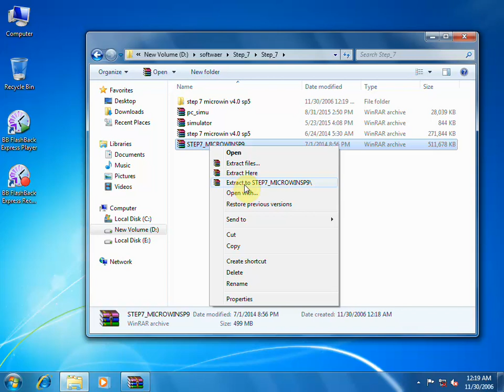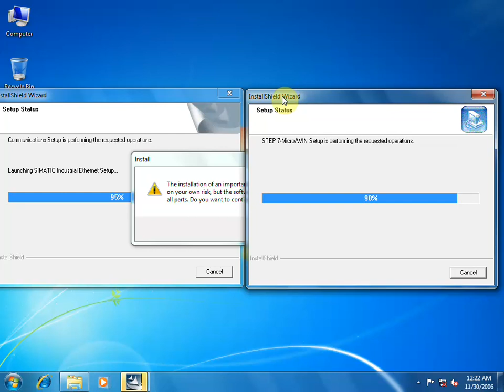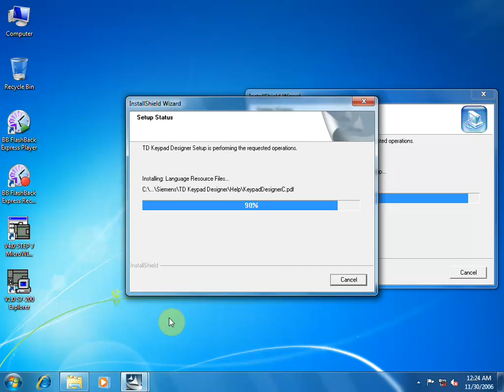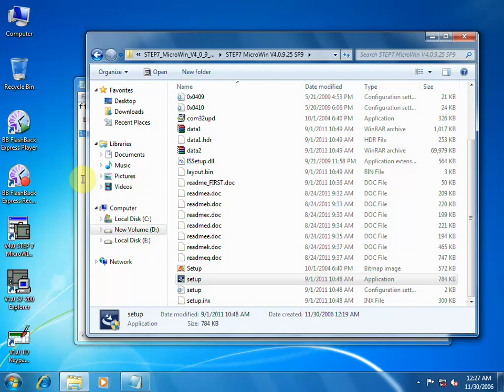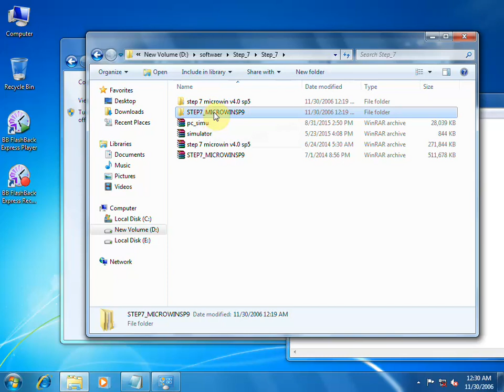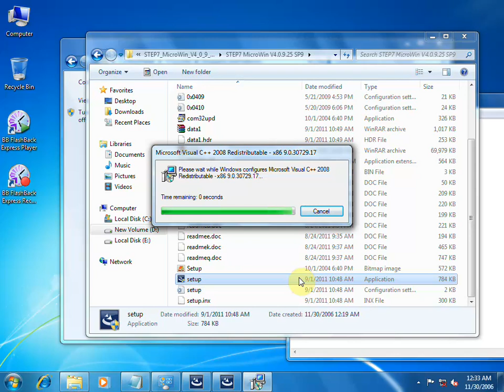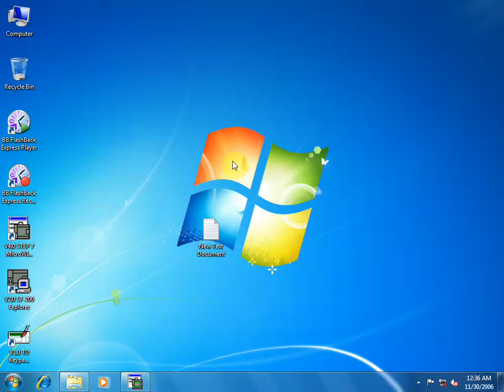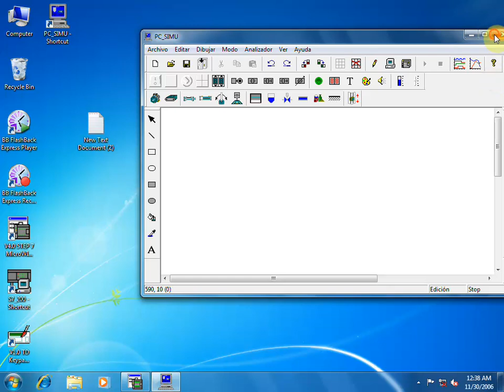STEP7 Microwin Installation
Step7/ Micro win is a software which is used to program Siemens
S7200 Family PLC's Like S7200 CPU 224, 224xp, 212, 216 etc

1. Step7/Microwin SP5
2. Step7/Microwin SP9